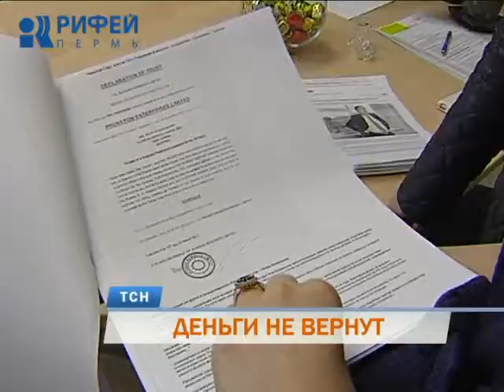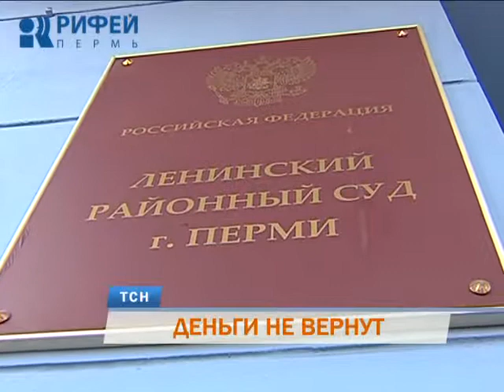Суд отказал группе вкладчиков «Экопромбанка», пытавшихся вернуть свои деньги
Ленинский районный суд отказал группе вкладчиков обанкротившегося «Экопромбанка», требовавших вернуть свои деньги. Напомним, после краха кредитно-финансового учреждения далеко не все смогли получить назад даже ту часть вкладов, которая была застрахована. В сумме - это почти 20 миллионов рублей. За развитием истории продолжает следить Евгений Гуляев.